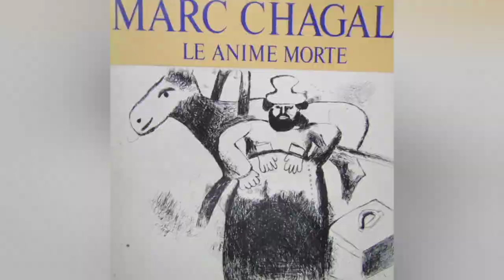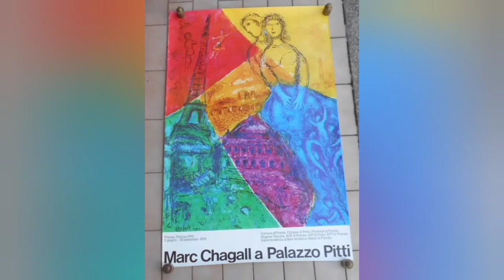MARC CHAGALL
L'arte di Marc Chagall percorre un secolo intero. L'arte di Marc Chagall non si legherà mai a nessuna corrente artistica. L'arte di Chagall non ha molto a che fare con la fisicità del Cubismo la quale partendo dalla forma si svilupperà attraverso un messaggio simbolista e spirituale. L'arte di Chagall si ammanta di un'anima blu che pervade tutto propio come il pensiero dalla quale deriva. L'arte di Chagall  è guidata anche da due muse ispiratrici la prima moglie Bella Rosenfld e Valentina Brodsky seconda moglie .